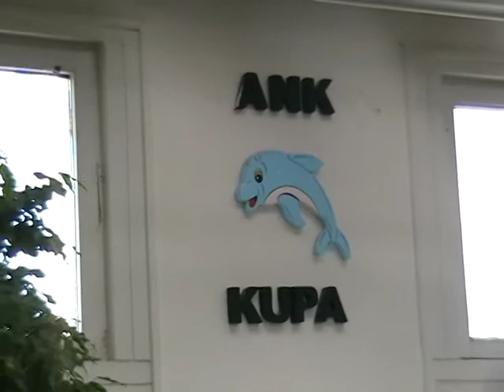Alexa a XXI. ANK Kupán